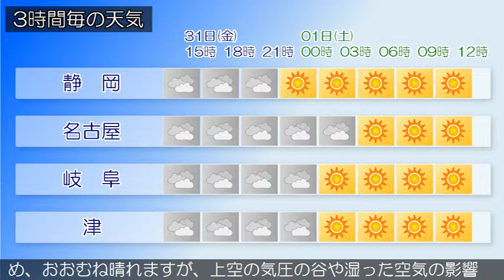2019/05/31 東海地方の天気予報 昼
日本の東の高気圧が東日本に張り出しています。一方、日本海には気圧の谷があって東へ進んでいます。東海地方は、おおむね曇りで、雨の降っている所があります。今日の東海地方は、気圧の谷や湿った空気の影響により、おおむね曇りで、雨の降る所があるでしょう。明日の東海地方は、高気圧に覆われるため、おおむね晴れますが、上空の気圧の谷や湿った空気の影響で、雲の広がる所がある見込みです。